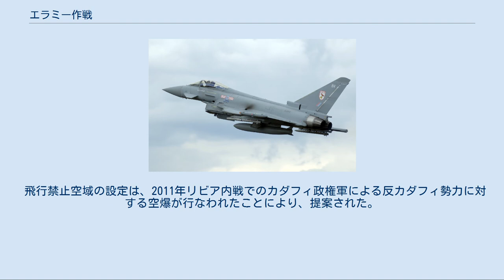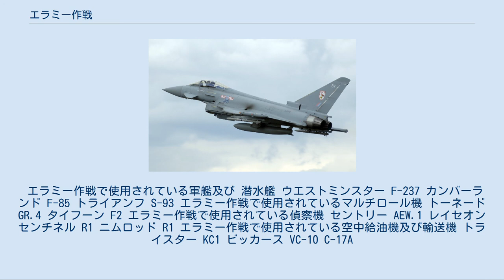エラミー作戦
エラミー作戦（エラミーさくせん、英：Operation ELLAMY）は、リビア飛行禁止空域に参加したグレートブリテン及び北アイルランド連合王国（以下、「イギリス」と記す）が行なった軍事作戦に付された、コードネームである。
 この作戦は、「国際社会によるリビア上空の飛行禁止区域の設定と、市民を保護するために外国による占領を除いたあらゆる手段を取る」ことを容認する国際連合安全保障理事会決議1973に基づく、多くの国による軍事行動の一環である。
 イギリス軍の行動はアメリカ軍の作戦指揮下にあった。
 多国籍軍の合同作戦は、アメリカ合衆国ではオデッセイの夜明け作戦と名付けられた。
同様にカナダではモバイル作戦、フランスではアルマッタン作戦とされた。
 飛行禁止空域の設定は、2011年リビア内戦でのカダフィ政権軍による反カダフィ勢力に対する空爆が行なわれたことにより、提案された。
 2011年3月19日、パリにおいて軍事行動を開始するための緊急首脳会議が開催された。
 国際連合安全保障理事会決議1973が2011年3月17日夕方に採択され、これに基づきリビア飛行禁止空域での軍事介入が認められた。
2011年3月19日、パリにおいてEU加盟国、アメリカ合衆国などの代表者によるリビア情勢に関する緊急首脳会議が開催され、直ちに軍事行動に移る準備が始まった。
 パリでの首脳会議の終了後に国際的な軍事行動が開始された。
会議の終了数時間後の16時45分（グリニッジ標準時）にフランス空軍機によるリビア軍戦車への攻撃が行なわれ、多国籍軍のリビア・カダフィ政権に対する最初の攻撃となった。
 3月19日午後、イギリス海軍のトラファルガー級原子力潜水艦トライアンフ (S93)がトマホーク巡航ミサイルを発射した。
アメリカ軍と合わせてこの日110発以上の巡航ミサイルが発射されたとアメリカ合衆国から発表された。
また、イギリス海軍の22型フリゲートカンバーランド (F85)及び23型フリゲートウエストミンスター (F-237) (en)が海上封鎖に従事した。
 デーヴィッド・キャメロン首相は、19日にイギリス軍機が活動したことを確認した、同じ日でそれより先にフランス空軍機が多国籍軍中で最初に活動していた。
 セントリー AEW.1、センチネル R1及びビッカース VC-10の各航空機はキプロスのアクロティリ空軍基地から作戦に参加するよう告げられた。
VC-10はオックスフォードシャーのブライズ・ノートン空軍基地をセンチネル及びセントリーはリンカンシャーのワディントン空軍基地をホームベースとしていた。
 2011年3月19-20日の夜に、トーネード GR4 はストーム・シャドウ巡航ミサイルを装備した。
第9飛行隊所属のトーネードはマーハム空軍基地から4,800km（3,000マイル）離れたリビアへ出撃し、リビアの標的に向けてストーム・シャドウ巡航ミサイルを発射する任務を行なった。
 トーネードは往路に3回、復路に1回イギリス軍の空中給油を必要とした。
そしてこの給油にはトライスター KC1があたった。
 国防省はトーネードとタイフーンをイタリアのジョーイア・デル・コッレ空軍基地に展開させると発表した。
 トラファルガー級原子力潜水艦トライアンフはトマホーク巡航ミサイルをさらにリビアの目標に対して発射した。
 マーハム基地から出撃したトーネード GR4は攻撃目標の近くに民間人がいるということで、攻撃を断念した。
 3月21日、キャメロン首相はイギリス下院に対し国連安全保障理事会決議をめぐる議論の開始時に、飛行禁止空域の設定のためにイタリアのジョーイア・デル・コッレ空軍基地へイギリス空軍のタイフーンを展開させ出撃させていたと発言した。
3機のタイフーンは任務を果たし、ジョーイア・デル・コッレ空軍基地に戻った。
 ジョーイア・デル・コッレ空軍基地に第906遠征航空団司令部が編成され、前線の展開戦力の指揮にあたることとなった。
アクロティリ空軍基地に第907遠征航空団司令部が編成され、同じく前線の展開戦力の指揮にあたることとなった。
また、C-17A グローブマスター及びC-130 ハーキュリーズ輸送機が戦力の展開を支援するために使用された。
 マーラム基地のトーネード GR4が飛行禁止空域の武装偵察任務に出撃している間に、イギリス...